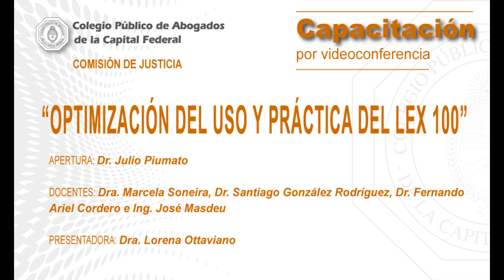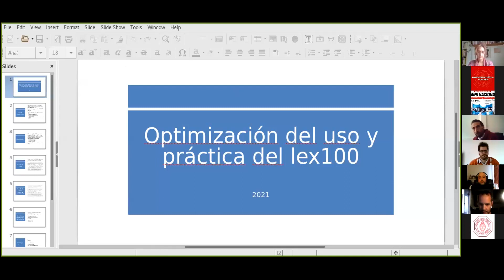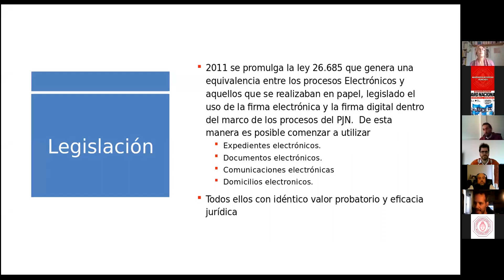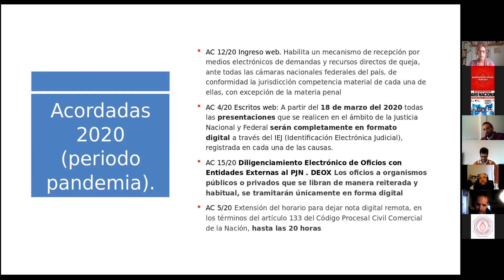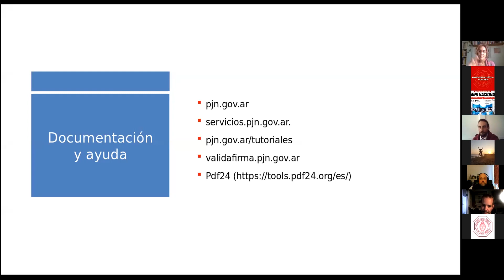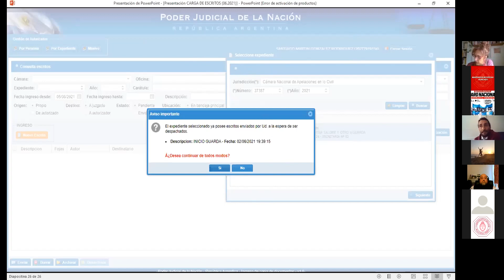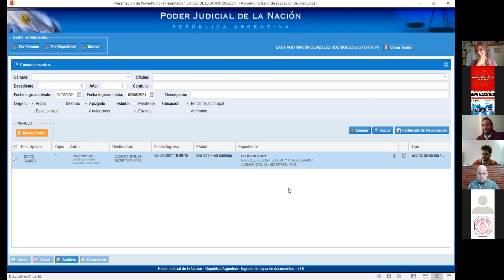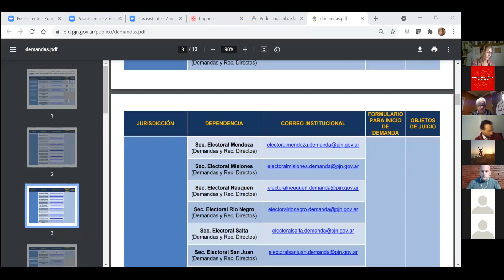Videoconferencia: "Optimización del uso y práctica del Lex 100"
Exposición de la Dres. Marcela Soneira, Santiago González Rodríguez, Fernando Ariel Cordero e Ing. José Masdeu en el ciclo de videoconferencias del CPACF.
Apertura: Dr. Julio Piumato
Presentadora: Dra. Lorena Ottaviano